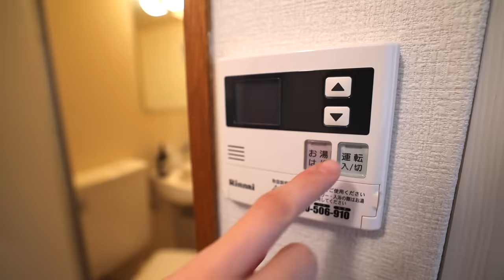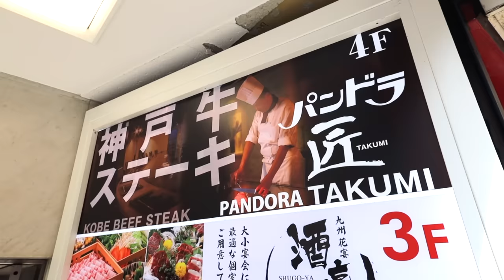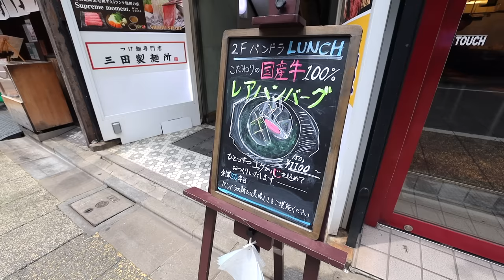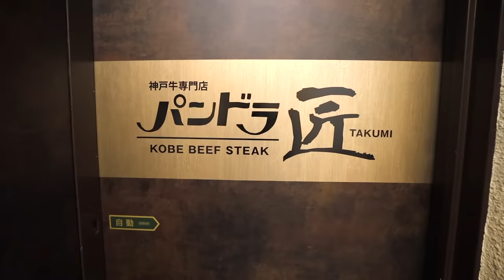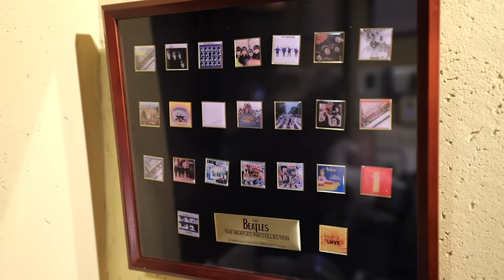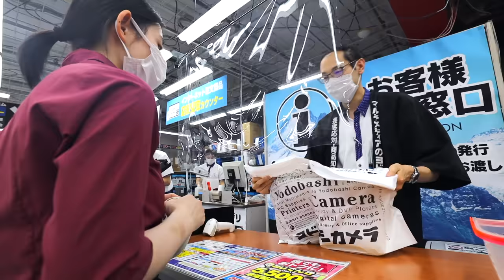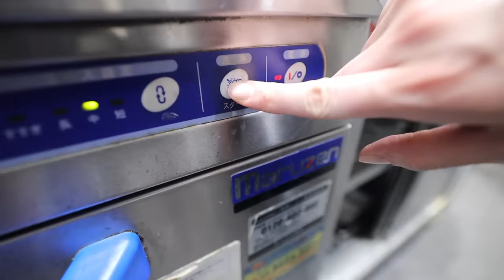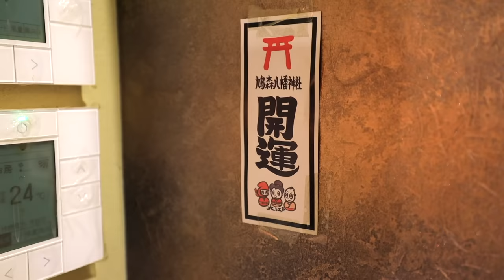Day in the Life of a Japanese Waitress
A day in the life of a Japanese waitress in Tokyo working at a Japanese teppanyaki restaurant.  This is a typical work day for a waitress in the Japanese food industry and the typical working hours in Japan.  This is a look inside of Japanese work culture in Japanese restaurants.  Working in Japan is quite unique and depending on the industry may be a bit different from job to job, but many of the jobs also share similar characteristics.  The video follows Yuki in her typical japan work day from morning until the evening and everything that happens in between at work.  She arrives at the teppanyaki restaurant when it opens and leaves when it closes, very typical for Japanese restaurants.  Yuki is a waitress at Pandora, a Teppanyaki restaurant, Japanese style flat grill, which has been a local favorite since 1972 serving Kobe beef steaks and teppanyaki course meals. During her time working as a full-time waitress, she learned the importance of reading and anticipating the customers needs and acting beforehand.  It’s a strong part of a Japanese omotenashi culture, a deep and honest form of hospitality, treating customers with respect without asking for anything in return.  So for her, even a smile from her customers brings her true joy.  One of the main reasons why in Japan tips at the end of the meal are very uncustomary.  This among other things shared in this video is what makes working in Japan as a waitress very unique experience.

- Bitcoin: 1AUZW1Emio4qtRiBir3EUDey1zi3ssoRsw

___ Business ___

- Main Camera
(USA Link)

- Powered Mic
(USA Link)

- Mic
(USA Link)

- Portable TriPod
(USA Link)

- Gimbal
(USA Link)

- Drone (Original)
(USA Link)